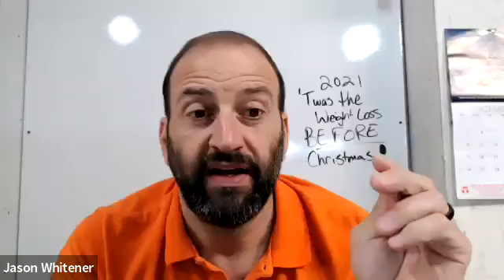2021 'Twas the Weight Loss Before Christmas Challenge Round Up 12.9.2021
Hemp talk 1st
Do you have a record?
John 1:19
Called to speak!
John 1:6
Who do you say you are?
John 1:23
Have you got works?
Matthew 5:16
You're work won't be normal... but super naturally powered and unnaturally hard